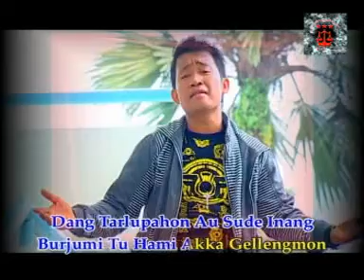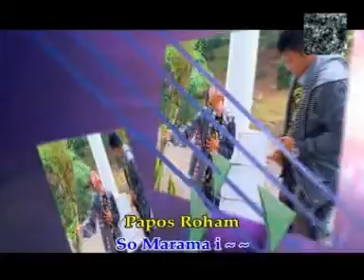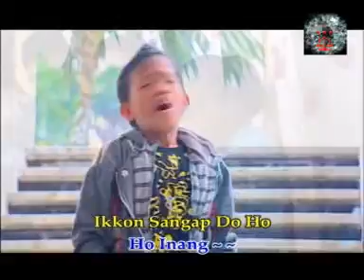SABAR HO INONG||DUET SA AMA,SAHAT,RUBEN NABABAN||LAGU BATAK TERBARU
Produksi : Elexis Production Music
Judul   : SABAR HO INONG
Cipt      : JONAR SITUMORANG
Voc      : DUET SA AMA SAHAT&RUBEN NABABAN
Album  :  Pop Batak Kompilasi
Produser:Jontinus Sinaga
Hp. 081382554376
Lagu ini sudah dapat di dengarkan di media flatform digital lainnya seperti
Spotify,Itunes,Google Play Musik,Joox.

Lirik_____________

"SABAR DO HO INANG"

Sabar do inang...Sabar do ho inang
Inang pangintubu.

Dang tarlupahon au sude inang
Burjumi tu hami angka gellengmon
Nang dohot sude denggan basam
Na marmudu-mudu hami gellengmon
Nang pe soada damang parsinuani
Sabar do ho manganju-anju hami

Dang mar naloja ho ale inang
Na pature-ture hami gellengmon
Toktong sai di memehon ho inang
Angka poda na uli siganup ari
Asa unang tanda sude na gellengmi
Naung sopot so mar ama i

Pa pos roham inang pangintubu
Di sasude pambaenanmi tu gellengmon
Unang be tumatangis ho inang
Unang be sai mandele ho inang...
Ingkon sonang do ho...ingkon sonang do ho
Marlas ni roha ho dingolumi...
Sada do da inang rohani gellengmon
Mambaen pa las roham,tagan di ngolumi inang...